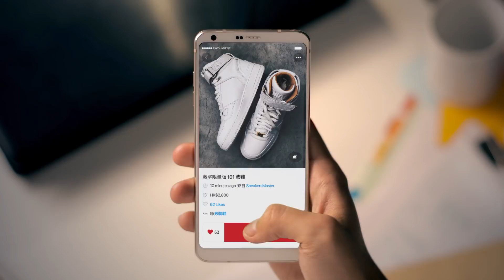Carousell 旋轉拍賣－噢賣乜都得 (成長版）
Oh My ＿＿＿! 成長真係有好多煩惱，點算好？

成長咗嘅你，少不免要面對好多「大人嘅問題」！賺多咗要換車、為咗新生BB賣樓、賣名錶⋯⋯有咗Carousell 旋轉拍賣二手買賣APP，一拍即賣，噢賣乜都得！

想輕鬆賣嘢？立即下載Carousell 旋轉拍賣，噢賣乜都得！